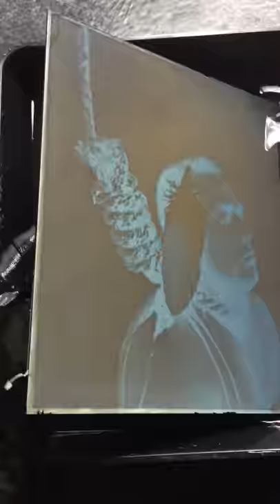"Death by Oil" with Darren Thompson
The clearing of "Death by Oil" in the fixer with the live flute playing of the talented Darren Thompson. 8x10" black glass ambrotype in the wet plate collodion process taken on November 30th, 2016.  This wet plate is in the memory of the Dakota 38, the 38 Native Americans that were hung by Abraham Lincoln the day after Christmas in 1862.  The oil dripping down the rope symbolizes the struggle my friends at the Standing Rock Sioux Nation are having with the Dakota Access Pipeline.  NODAPL!